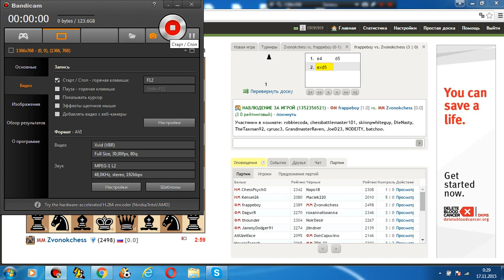Блиц с мастером. №20. FM from the USA 2/6